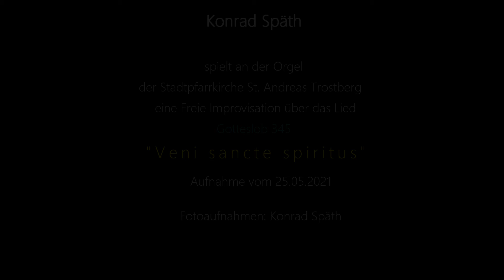Pfingstkalender Tag 3 GL 345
Konrad Späth

spielt an der Orgel
der Stadtpfarrkirche St. Andreas Trostberg
eine Freie Improvisation über das Lied
Gotteslob 345

Fotoaufnahmen: Konrad Späth